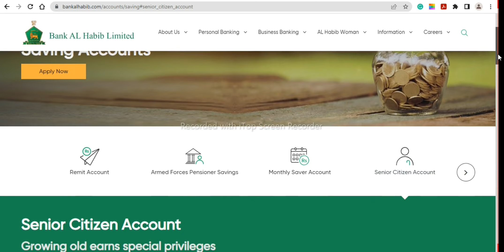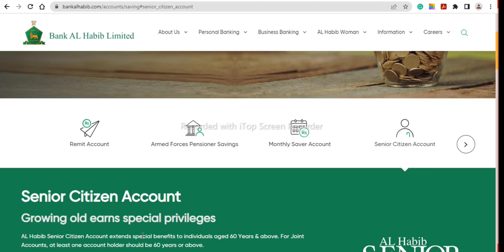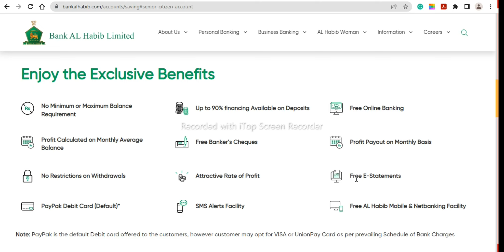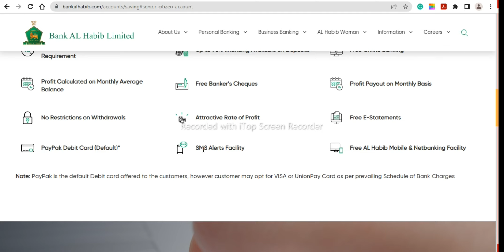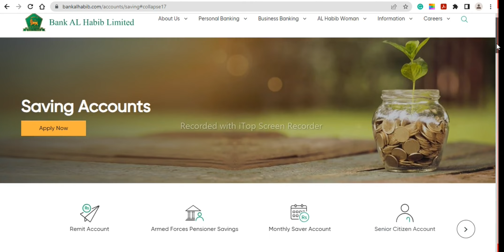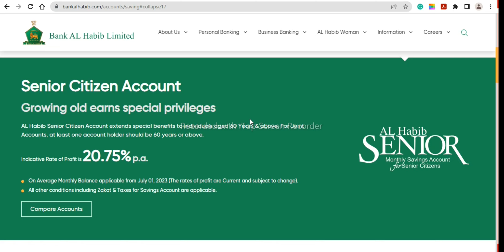Bank Al Habib Senior Citizen Saving Account | Bank Al Habib Saving Account Profit Rates 2023.